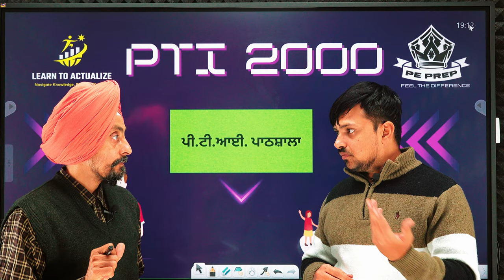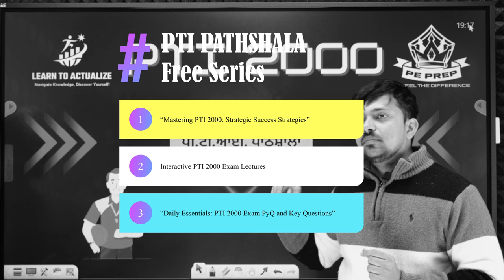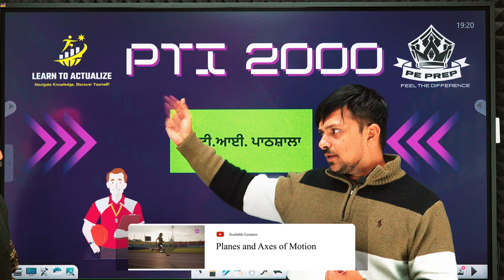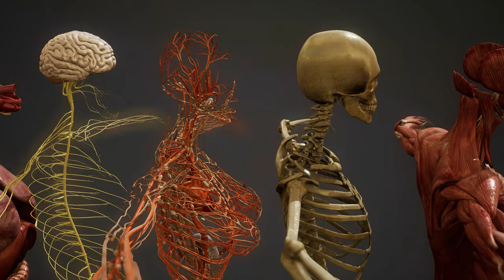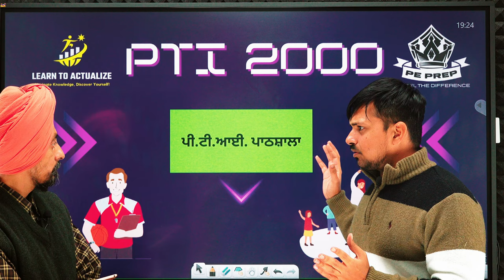PTI2000 ਭਰਤੀ ਲਈ ਤਿਆਰੀ ਕਿਵੇਂ ਕਰੀਏ|With Dr Tirath Singh & Prof. Simranjit Singh.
In this YouTube video, join us with Professor Simranjit Singh and Dr. Tirath Singh to explore how you can best prepare for the PHYSICAL EDUCATIONPTI2000 recruitment. In this video, we delve into the syllabus, discuss our complimentary course, and provide insights into our premium course, all designed to steer you toward a path of success. Our dedicated team is committed to guiding you on your journey to success. For more information about our free and premium courses, feel free to get in touch with us at 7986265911.